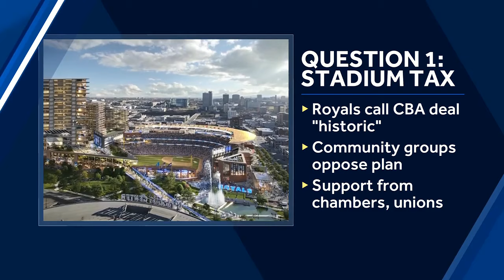MAKING THE PITCH: One-on-one with John Sherman ahead of April 2nd vote